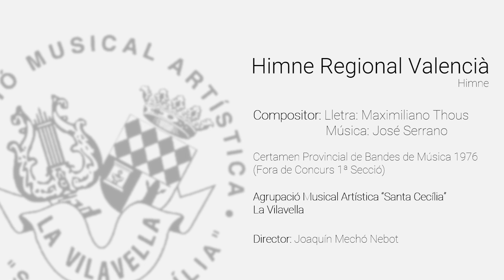Himne Regional Valencià (José Serrano i Maximiliano Thous, CPBMC 1976)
Interpretació de l'Agrupació Musical Artística Santa Cecília de La Vilavella de l' "Himne Regional Valencià", amb música composada per José Serrano Simeón i lletra de Maximiliano Thous Orts. L'obra va ser interpretada fora de concurs a la Primera Secció per clausurar el Certamen Provincial de Bandes de Música de Castelló celebrat a La Vilavella l'any 1976 i dirigida per Joaquín Mechó Nebot.

El Certamen Provincial de Bandes de Música de Castelló 1976 va tindre lloc a La Vilavella el 26 de setembre de 1976. L'AMA Santa Cecília de La Vilavella va participar fora de concurs a la Primera Secció.